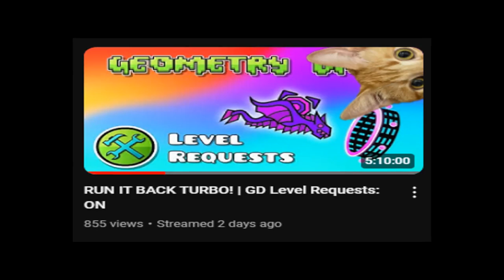The most INSANE level in Geometry Dash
This is an insane level called "Vertigo" created by "SrBaltazar." There's something about this level that is so special that makes it so insane. Perhaps it's the incredible deco, the NCS song that I haven't heard since I was around twelve, or the flawless synchronization throughout most of the level. Either way, in this video I attempt to beat this amazing level. If you want more videos like this, let me know!